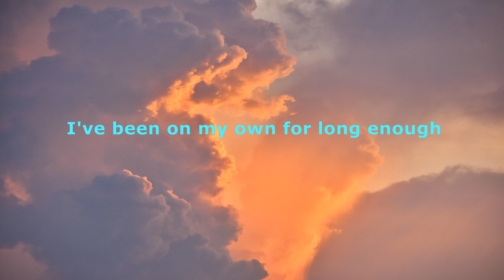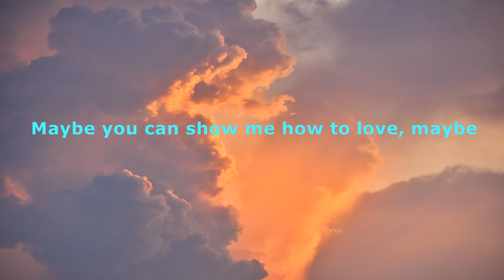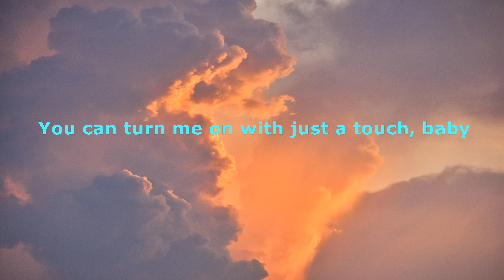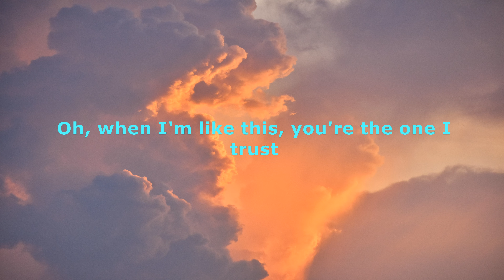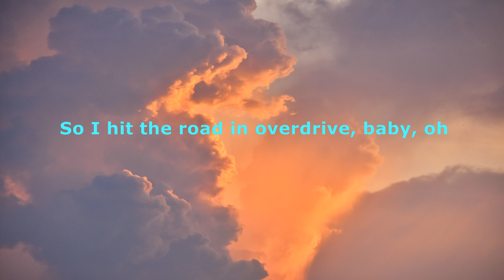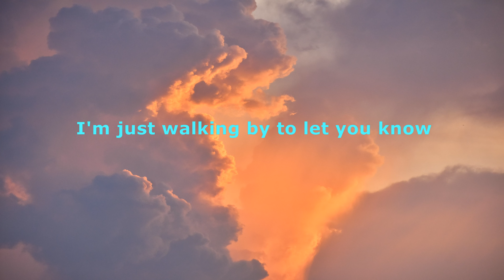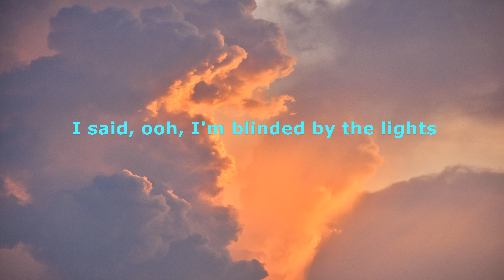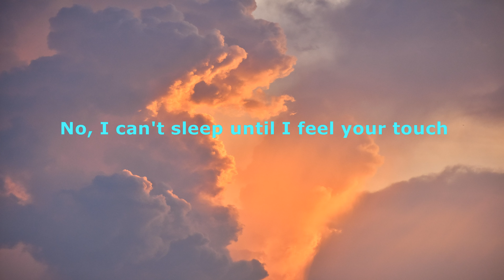THE WEEKND - BLINDING LIGHTS ( lyrics video )